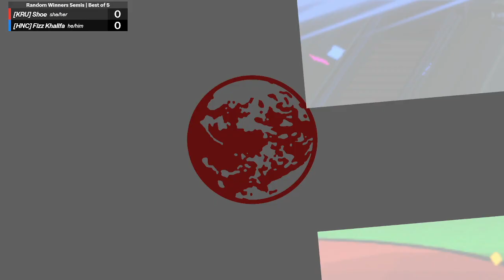RISE 2022 Random Winners Semis - KRU|Shoe vs. HNC|Fizz Khalifa